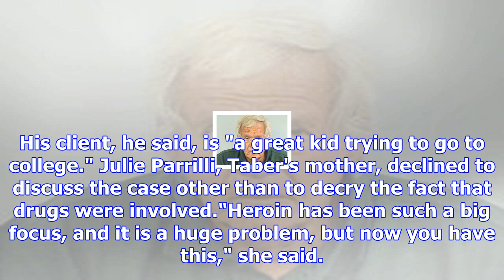Teen had meth in his system at time of fatal naperville crash, prosecutors say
A Naperville teen who killed a motorcyclist in September had methamphetamine in his system at the ti...